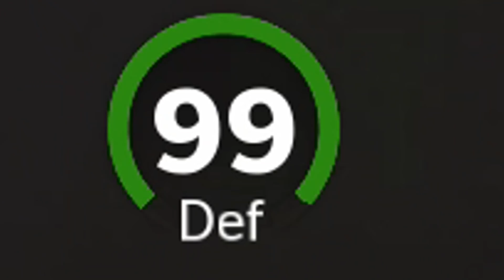Would The Lowest Overall Players With X-FACTOR Dev Win a Super Bowl?